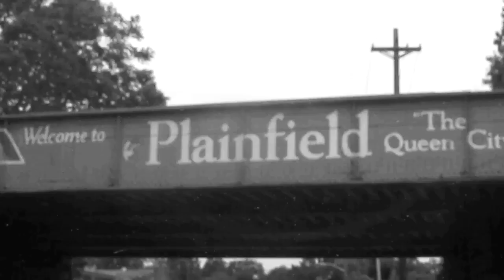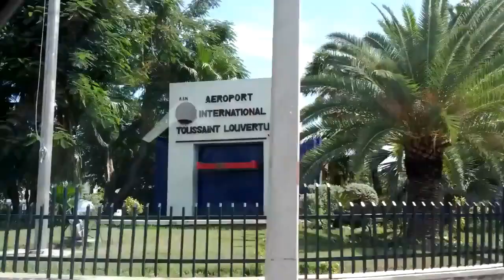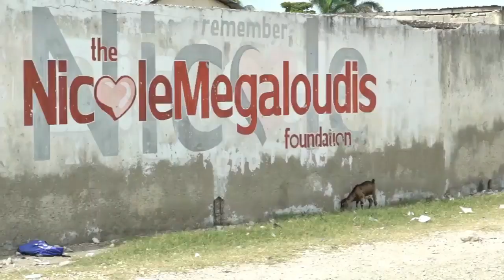The High Rise "End Road (Pt.1)" (S3:E9 Season Finale)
Part 1 Of The Season Finale Is Here And It's Getting Crazy As Reckless & Po set out to Haiti to meet the new connect Kilo stuff in america is heating up as cops got eyes on Av3 St, Aura pulls up on SisGanq, Dynasty gets kidnapped & Lito is gettin inpatient on taking out Po and Reckless what will happen next on the END ROAD